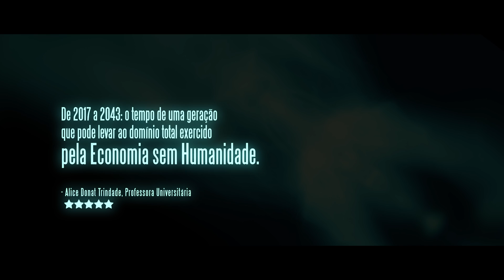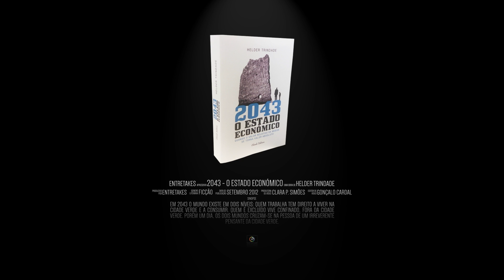Book Trailer - 2043, O Estado Económico - Helder Trindade | Ficção | Entretakes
Este é o Book Trailer da obra "2043 - O Estado Económico", do Autor Helder Trindade!